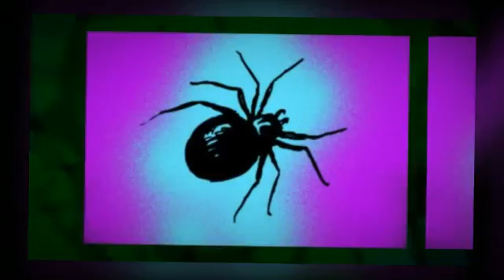Pest Control, Jensen Beach FL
Royal Green Pest Extermination Pest Extermination Services, Jensen Beach FL.